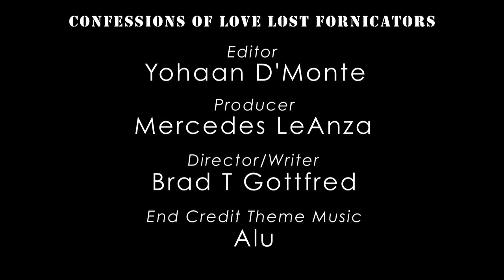Ep. 5 - TARA - "Confessions of Love Lost Fornicators"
Tara (Deanna Smith) is done giving her boyfriend second chances. Almost.